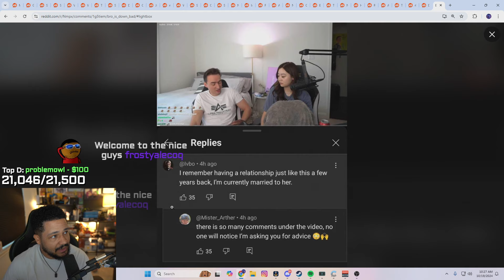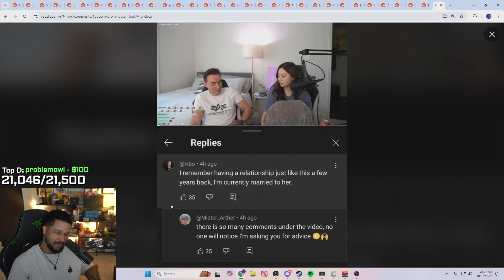Arther gets caught down bad...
(not Tuesdays/Sundays)

78630 Cedar Park
Texas, USA

▶ Thumbnail: IdrissuW